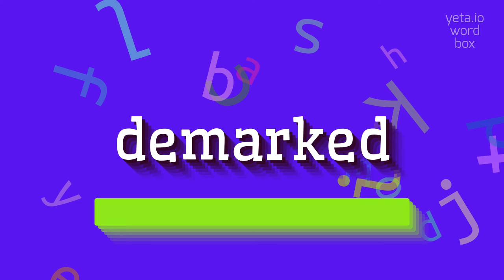How to say "demarked"! (High Quality Voices)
Watch in this video how to say and pronounce "demarked"!